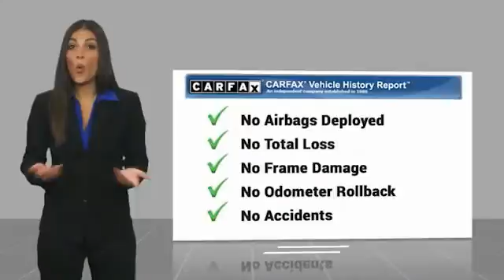2018 Toyota Camry Lawrenceville GA 18988A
2018 Toyota Camry SE

2018 Toyota Camry SE 2.5L I4 DOHC 16V 8-Speed Automatic FWDbrbrClean CarFax, One Owner.brbr29/41 City/Highway MPG CARFAX One-Owner. Clean CARFAX.brbrAwards:br  * 2018 KBB.com 10 Best Sedans Under $25,000   * 2018 KBB.com Best Family Sedans   * 2018 KBB.com 10 Most Awarded Cars   * 2018 KBB.com Best Resale Value Awards   * 2018 KBB.com 10 Most Awarded Brands